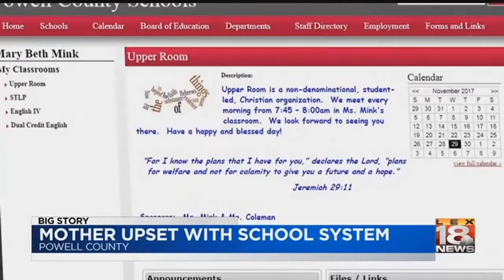Kids Bullied at School for not being Christians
Heather Estes told a devastating story. Her two children, students at Stanton Elementary School in Kentucky, have been ostracized because they don’t attend a before-school Christian ministry called “Upper Room.” The problem wasn’t just that other kids were shunning them; they were bullying her kids, even slamming tables into them.